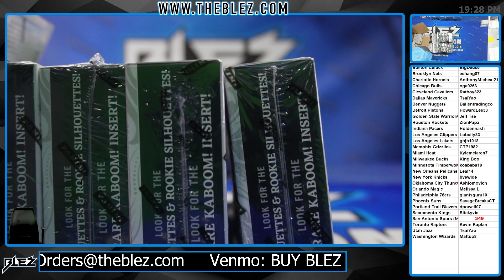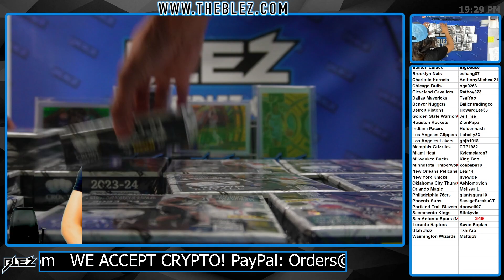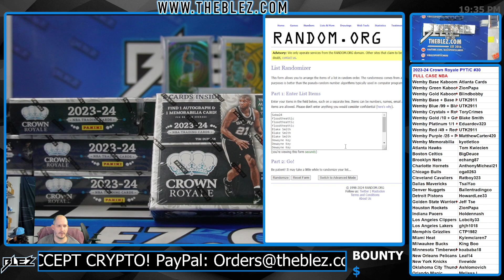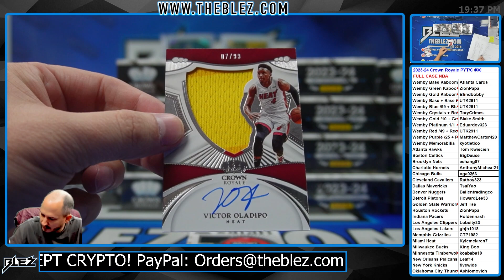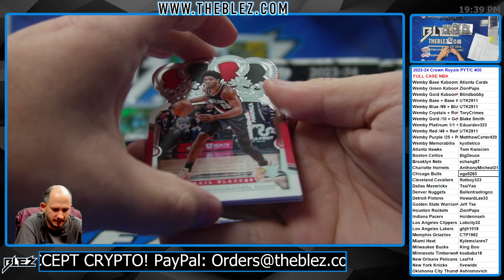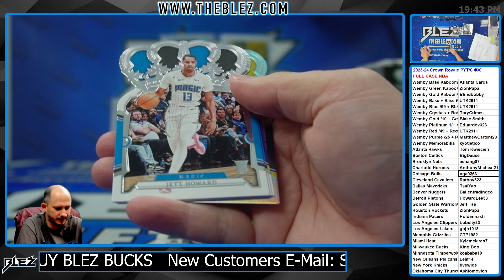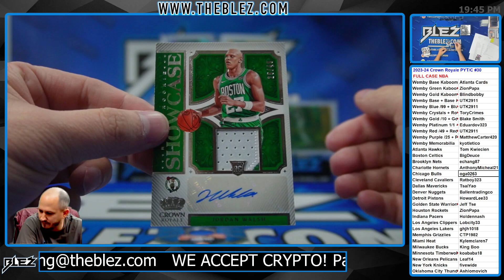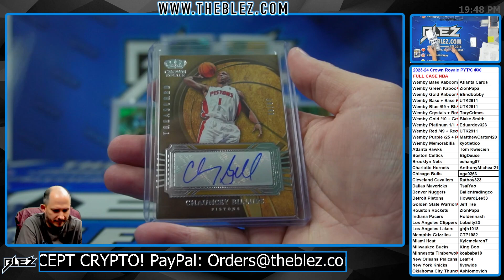2023-2024 Panini Crown Royale FULL CASE BREAK #30 Pick Your Team Pick Your Color